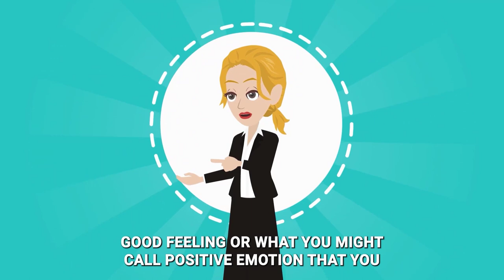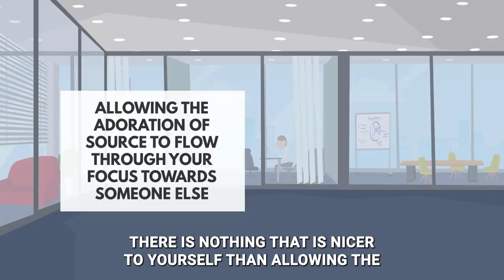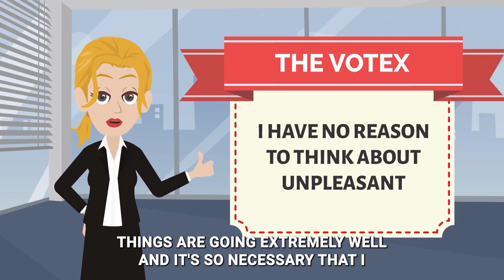Abraham Hicks ~ The Perfection Will Flow At The Perfect Moment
Abraham Hicks ~ ALL THE WAY TO YOUR EMPOWERMENT
AbrahamHicks
abraham hicks
esther hicks
Jerry Hicks
abraham hicks workshop
braham hicks
abraham hicks law of attraction
animated abraham
animated abraham hicks
abrahamhicks
esther hicks
abraham hicks no ads